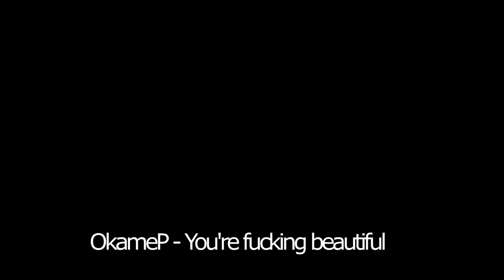OkameP (il cremonese) - You're fucking beautiful feat. Megurine Luka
Hello love I love you.

There aren't that many Luka artworks out there.. At least not fitting the criteria I deem needed in order to be matched with this song.. At least I didn't have the time to thoroughly search for them.